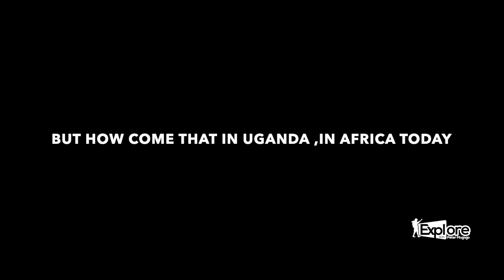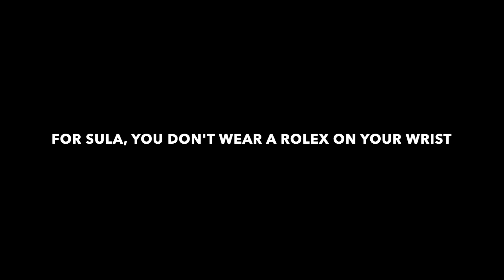The origin of the internationally renown Ugandan crafted recipe rolex- trailer